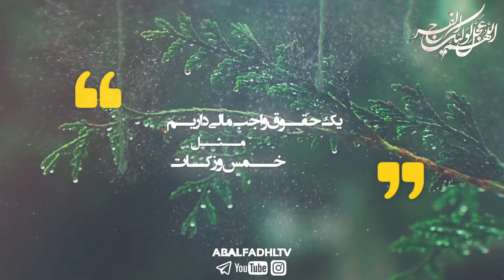چقدر خوبه به بقیه کمک کنیم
فقرا و ایتام که سیره اهلبیت علیهم السلام کمک و دستگیری از آنها بوده

کوچه پس‌ کوچه‌های مدینه را می‌گشتند
برای احسان و بخشش...
در خانه‌ها را می‌زدن
هر آنچه داشتید در تاریکی شب به آن‌ها هدیه می‌دادید
با کودکانِ یتیم مدینه هم‌بازی می‌شدن
 و سایه‌ی سرشان بودن
برای تمام کودک‌های یتیم مدینه پدری کردن
و رسمِ یتیم نوازی را به ما آموختید
شما مصداق:
«و یُطعِموُنَ الطَّعامَ عَلی حُبِّهِ مِسکیناً و یَتیماً و أسیراً ، إنَّما نُطعِمُکُم لِوَجهِ اللَّهِ لا نریدُ مِنکُم جَزاءً و لاشُکُوراً» هستید...🌿
شما چقدر برای این دو موضوع تلاش میکنید 🖋
اشتراک_گذاری پست را فراموش نکنید❗️